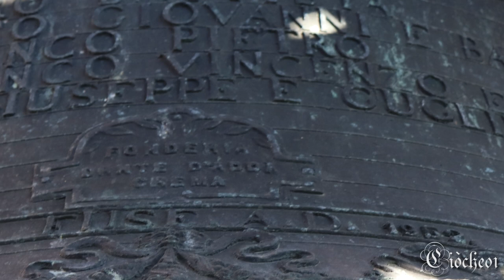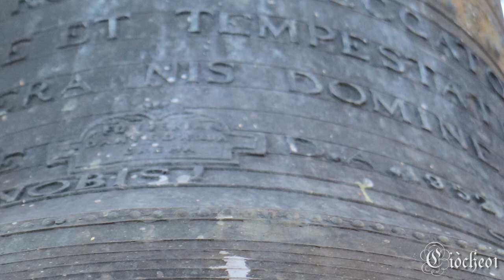Le campane di Valfenera(AT), Chiesa Parrocchiale dei Santi Bartolomeo e Giovanni Battista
Valfenera(AT).
Chiesa Parrocchiale dei Santi Bartolomeo e Giovanni Battista.

Dante D'Adda, Crema 1952 (Fa3 rif. Roberto Mazzola, Valduggia 1986).

[06:41] Allegrezza, [08:32] Suonata alla Romana e [12:12] Distesa completa a 8 campane in occasione del censimento del concerto campanario.
Suonano il Sottoscritto (Romana) e Digema85 (Allegrezza e Distesa).

Registrazione audio in HD realizzata con microfono Tascam DR-40. Si consiglia l'ascolto in cuffia per poter meglio fruire del contenuto.

La chiesa parrocchiale di Valfenera, dedicata in origine a S. Pietro, era stata costruita alla fine del XII secolo, nel centro del paese; successivamente, per ragioni di sicurezza e di difesa, il centro abitato fu spostato e così anche la chiesa fu ricostruita, collocata poi a ridosso del castello. Nel processo di ricostruzione e ampliamento dell'edificio sacro, al principio del 1500, la chiesa parrocchiale venne dedicata ai Ss. Bartolomeo e Pietro. La nuova  struttura della chiesa presentava cinque finestre e due porte, un altare maggiore e altri due laterali: uno dedicato alla SS. Trinità, l'altro a S. Antonio. La chiesa però, a causa di offese nemiche contro il centro fortificato di Valfenera, subì ingenti danni riparati solo in parte, per consentire la celebrazione della messa. Di fatto comunque le condizioni dell'edificio erano molto precarie e per la popolazione, la sua posizione non era più comoda. Nel 1702, per ordine del Vescovo Mons. Carlo Giuseppe Morozzo, si decise così di costruire una nuova chiesa parrocchiale nella piazza principale del paese dove già esistevano il campanile e il Comune.
L'inizio dei lavori fu accompagnato da diverse controversie e trattative, infatti, solo nel 1718 con un accordo che prevedeva la cessione da parte della Contessa Anna Felicita Nomis di Vernone del patronato della sua chiesa di S. Giovanni, venne  elevata infine, l'attuale parrocchiale. Nuovi lavori di abbellimento della chiesa, vennero messi in opera: rinnovato l'altare, allargato il presbiterio, rivestita la balaustra di pregiato marmo. A partire dal quel momento, si diede inizio ad un periodo aureo per la vita religiosa del paese. Intorno al 1882, a distanza di circa mezzo secolo dagli ultimi restauri, la chiesa parrocchiale fu ampliata di una campata, per contenere l'aumentata popolazione. Con l'allungamento della chiesa si imponeva un restauro generale dell'interno. Questi lavori di decorazione, stuccatura, pittura, della sistemazione degli altari e della costruzione del pulpito, della tribuna e dell'organo iniziarono nel 1884 e durarono per parecchi anni.
La decorazione venne affidata a G.B. Lauro, mentre i lavori di pittura furono eseguiti da  Paolo Emilio Morgari, uno tra i più noti artisti de tempo. La volta della chiesa si abbellì così del dipinto dell'Immacolata Concezione e del Martirio di S. Bartolomeo, due affreschi pregevoli, che costituiscono uno degli elementi più interessanti della chiesa. Attorno a questi quadri centrali spiccano nelle lunette della volta le figure dei santi patroni valfeneresi: S. Giuseppe, S. Andrea, S. Sebastiano, S. Rocco, S. Michele e S. Clemente. Nella volta del presbiterio è raffigurato il trionfo dell'Eucarestia, mentre nella parete de coro è dipinto il battesimo di Gesù. Ai lati dell'altare maggiore si possono invece ammirare le figure dei quattro Evangelisti. In tempi successivi vennero ricostruiti in marmo gli altari laterali del S. Cuore, del Rosario e di S. Giuseppe e fatti due nuovi altari nelle cappelle risultanti dall'allungamento della chiesa, uno dedicato alla Vergine Addolorata e l'altro a S. Antonio da Padova.
Il nuovo slanciato campanile, ricostruito nel 1952, ospita un notevole concerto di 8 campane intonate secondo la scala diatonica di Mib3.

Si ringraziano calorosamente il Parroco Don Igor, il Signor Andrea e il Signor Felice per l'accoglienza e la disponibilità dimostrata, nonché Digema85 per la compagnia, l'amicizia e per avermi accompagnato nelle varie fasi di ricerca e nelle suonate.